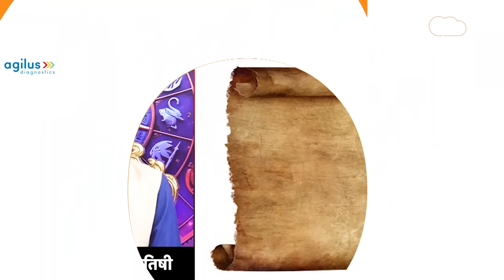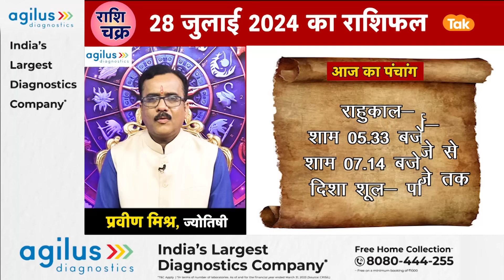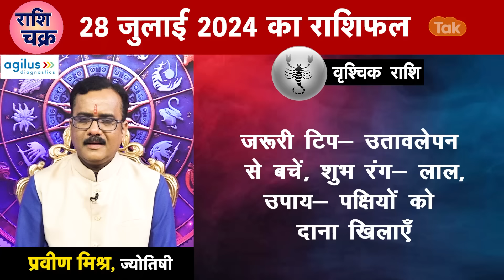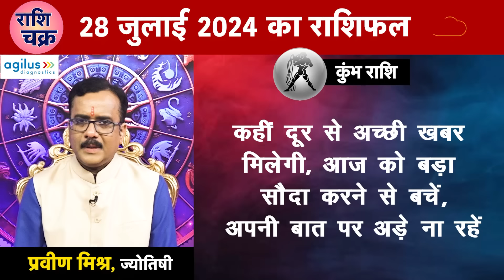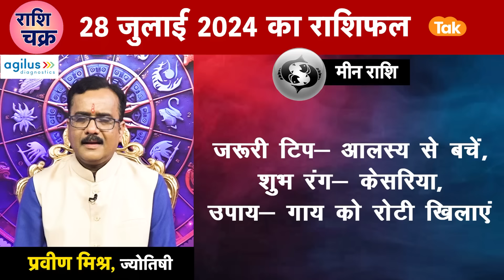राशि चक्र 28 जुलाई का राशिफल, 10 मिनट में देखें 12 राशिफल | Praveen Mishra | Astro Tak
राशि चक्र- ज्योतिषी प्रवीण मिश्र 28 July 2024 : 10 मिनट में देखें 12 राशियों का विशेष राशिफल.